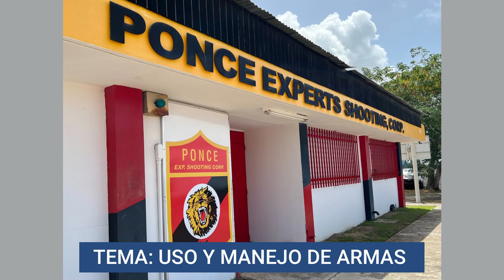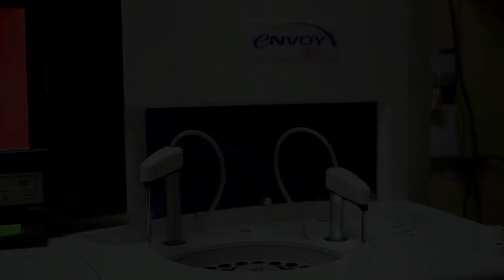= Uso y Manejo de Armas de Fuego , Instructor Walter J.Perez 3er Episodio